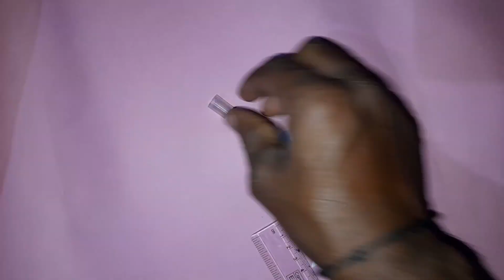Pepar moon /home decoretion /hanging craft idea/how to make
Pepar moon/home decoration /hanging craft idea